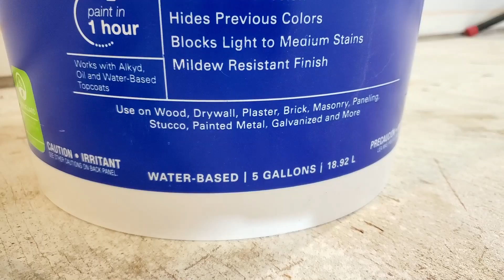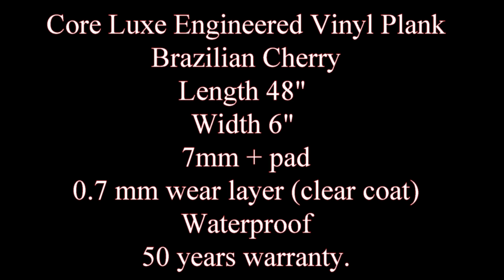Laminate Core Luxe Engineered Vinyl Plank, LVP. Виниловый ламинат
LVP Laminate Core Luxe Engineered Vinyl Plank, Brazilian Cherry, Length 48" , Width 6" , 7 mm + pad, 0.7 mm wear layer (clear coat). Waterproof, 50 years warranty.
Cutter - Bullet Tools 9 inch EZ Shear Sharpshooter 2.0 Laminate Flooring & Siding Cutter